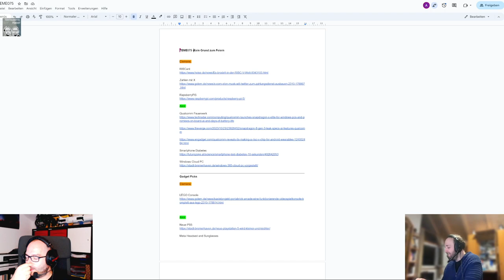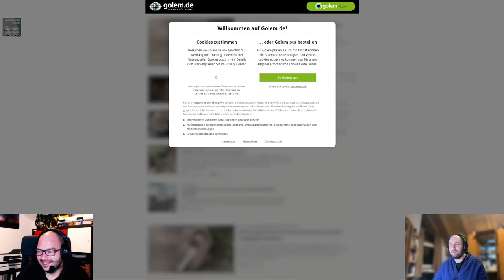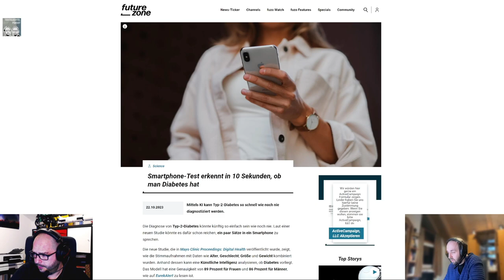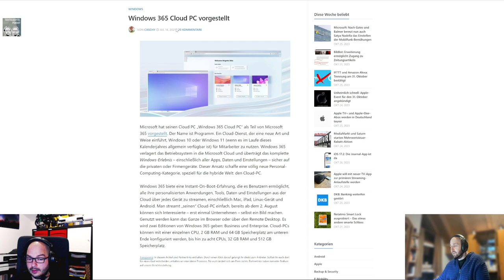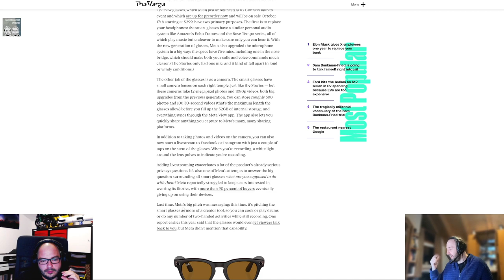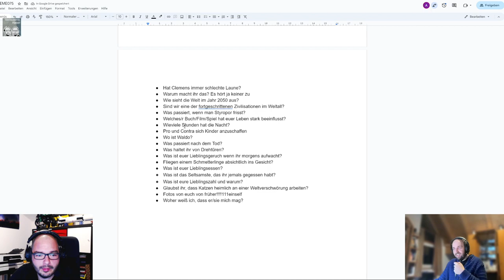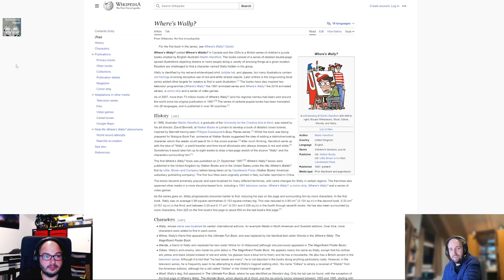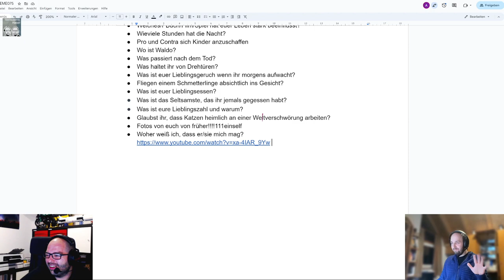Techtelmechtel Podcast - Teme075 - Kein Grund zum Feiern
So. Nun ist es soweit. Wir haben den Spannungsbogen wohl überspannt. So lange haben wir uns Zeit gelassen. Aber heute ist es soweit. 75 Jahre Techtelmechtel Podcast. Wir feiern! Und wir beantworten alle jene Fragen die euch unter den Fingernägeln brennen. Heute und nur hier. Die ungeschminkte Wahrheit über Alexander und Clemens. Festhalten, es geht los mit der Videoversion

Chapters:
00:00:00 TEME075 - Kein Grund zum Feiern
00:00:27 Willkommen
00:05:27 RISCant
00:12:57 Qualcomm Feuerwerk
00:21:27 Stromdiskussion
00:37:17 Zahlen mit X
00:44:02 Smartphone Diabetes
00:49:57 RapsberryPi5
01:01:17 Windows Cloud PC
01:24:27 LEGO Console
01:33:26 Meta Headset and Sunglasses und Apple Pencil
01:39:57 Neue PS5
01:46:27 Assassin’s Creed Mirage
01:52:27 DashDucks
01:54:27 Eure Fragen